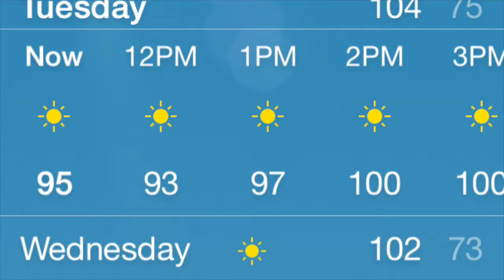Hot day cutting grass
It's so hot.  I'm glad I had help cutting the grass.  It got up to 100 degrees while we were cutting grass.  I checked the ap on my phone and it said it was 57 degrees in Maine.  Big difference.